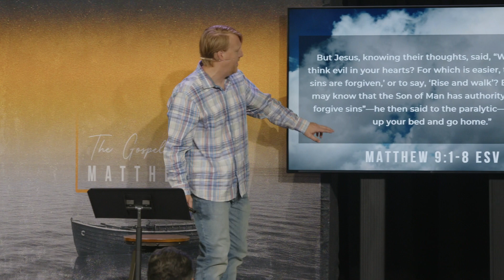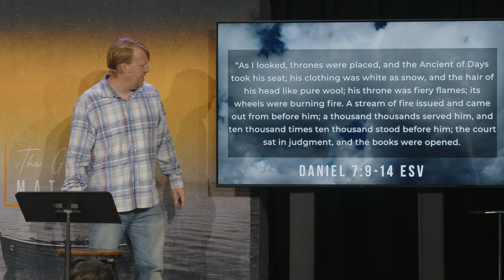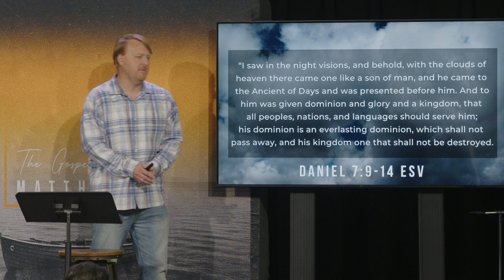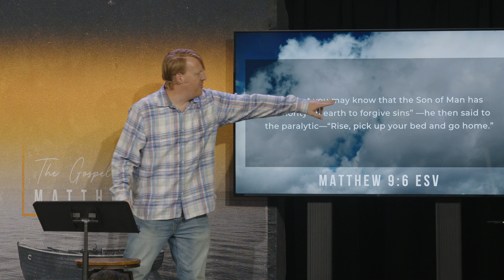Who is This Son of Man?